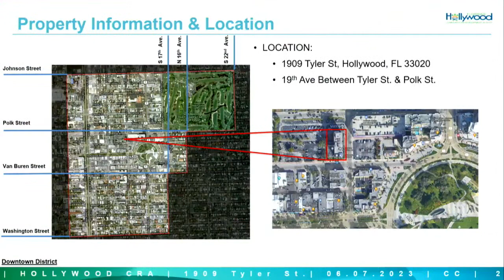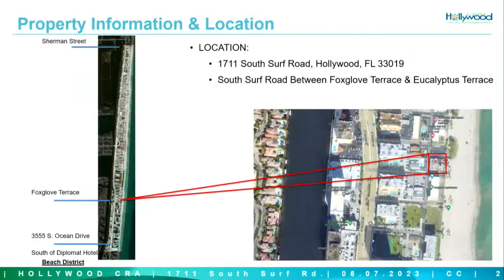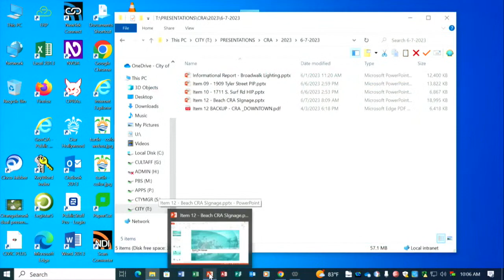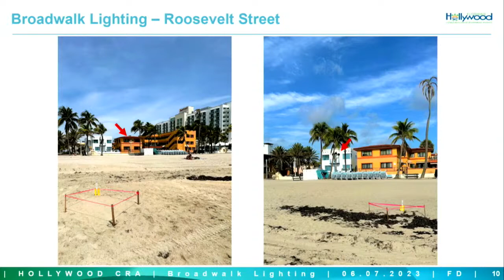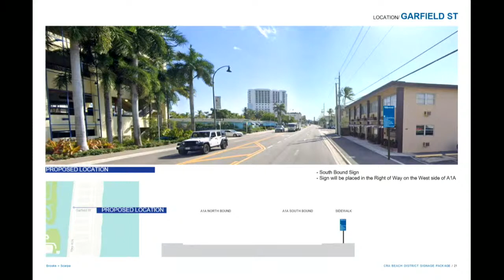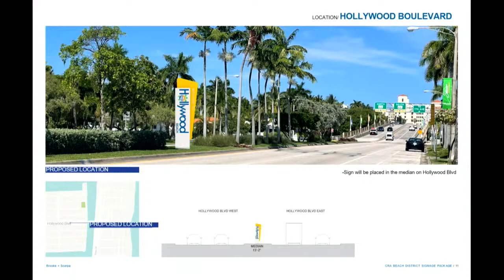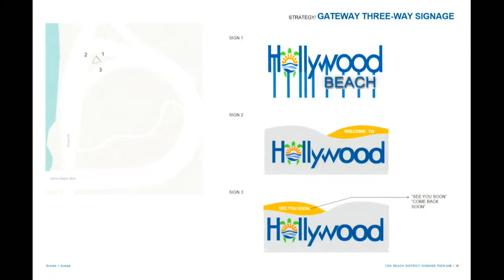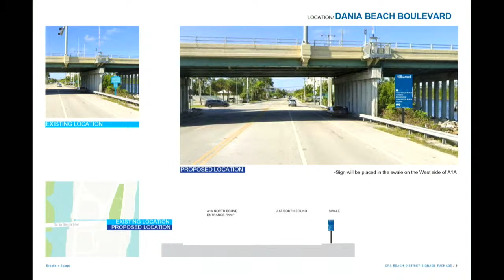Community Redevelopment Agency Board Meeting 6.7.2023